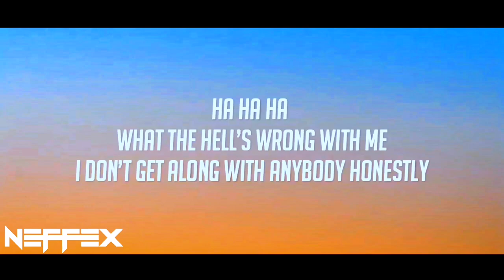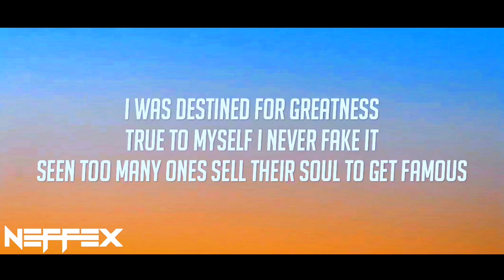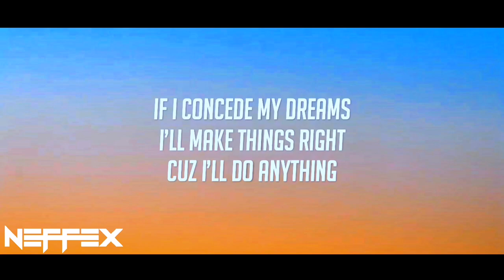NEFFEX - The Itch 🤙 Lyrics ft. Josh A [Copyright-Free] | Royalty Free Music | No Copyright Music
This is the lyrics video of the song 'The Itch' which is provided by @neffexmusic | Revealing The "The Itch" Side of NEFFEX 📈 Royalty Free Music 🎶 You Won't Believe!

Hi there! Today's video is all about the new NEFFEX song called "The Itch"!
If you're a NEFFEX fan, you'll definitely love this song! In addition to the Song, I've also created a Lyrics music video for "The Itch" that features some cool animation and graphics. The lyrics are amazing and the music is beautiful!

Lyrics for "The Itch !" by NEFFEX:

Welcome to the freak show the best in town (Ha ha ha)
Wait
I'll takе a stab
I gotta' facе the facts

[Chorus: NEFFEX]
Lonely nights
'Cause I'll do anything
To make what I want a reality

I say the truth most really can't take it

[Chorus: NEFFEX]
Lonely nights

*INSTRUMENTAL DROP:
Then it’s your chance to be The Itch ! (2x)

OUTRO:
Then it’s your chance to be The Itch !

9 key moments in this video
0:00 - NEFFEX - The Itch ft. Josh A [Copyright-Free]
0:12 - AN OPEN WOUND SCAR TO SEE EVERYBODY COME HERE GATHER ROUND
0:21 - I'VE BEEN LIVING IN MY OWN HEAD CONSTANTLY
0:26 - ALL THESE THOUGHTS ARE TOO NEGATIVE I DON'T WANNA GET LOST
0:46 - LONELY NIGHTS I'LL GIVE UP EVERYTHING A DAUNTING LIFE
1:12 - I JUST WANNA FIND A WAY OUT SICK OF THE VENOM IN MY BRAIN
1:30 - FAKE FRIENDS PLOT ON MY DOWNFALL IT'S TOXIC DAY
1:56 - TO MAKE WHAT I WANT A REALITY
2:46 - NEFFEX - The Itch ft. Josh A Ending